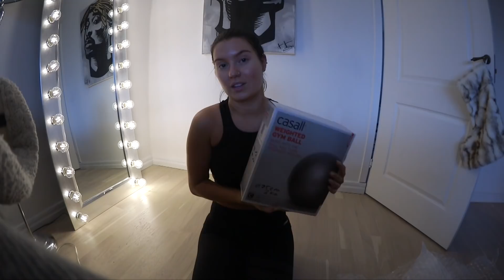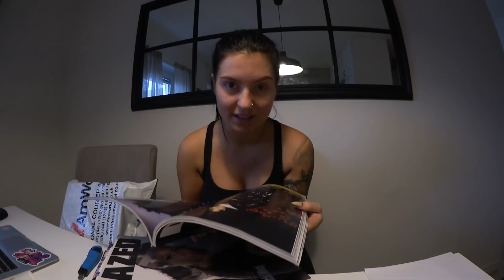Veckovlogg 1 | En jävla massa matlagning 🍳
Jag hoppas att ni gillade min första ”riktiga” veckovlogg och att ni är peppade på 2018 och TRE videos i veckan från mig. Lämna gärna tips och idéer på vad ni vill se på mina kanaler. Kärlek.

* Blir ni medlem här så får ni tillgång till superfina rabatter på allt från inredning till väskor (där jag köpte min träningsboll)

♥ Har ni brev, teckningar eller något annat kul ni vill att jag ska få kan ni skicka det till:

Splay AB
Till Anty
Östermalmsgatan 26 A
114 26 Stockholm

Vanliga frågor:

🔺 Jag vloggar med en Canon Powershot G7X och Canon Legria Mini X.